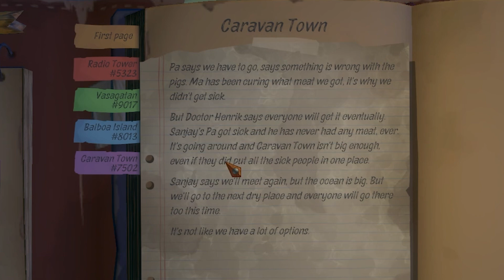KARAVAN město a RAKETA 🚀 [RAFT] #43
► Kelo:  @Kelohap

► Video edit: Thron

Whoiik